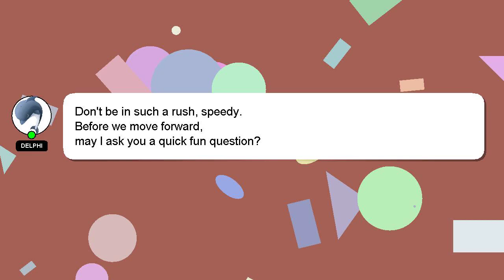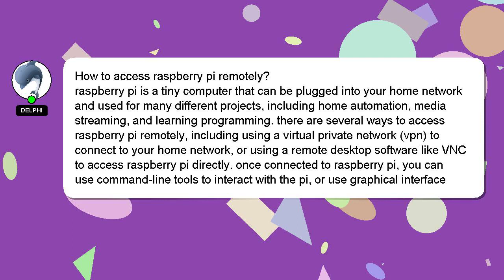How to access raspberry pi remotely?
A little intro about me, Good day, I am Delphi. I am available to help you find solutions to your inquiries. - How to access raspberry pi remotely?

If you have specific questions that need answers, please don't hesitate to comment or chat with me. I will express my appreciation for your answer by 'hearting' it.

*1 What we are experimenting :*